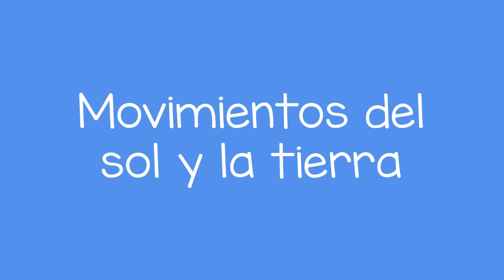¿Dónde está el sol? - Where is the Sun (Spanish)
Usted puede ayudar a un niño a aprender sobre la posición del sol en el cielo haciendo preguntas y localizándolo durante el día. (¡Asegúrese de decirle al nino que no vea directamente al sol!)

You can help a child learn about the sun's position in the sky by asking questions and looking for it during the day. (Make sure to tell them not to look directly into the sun!)